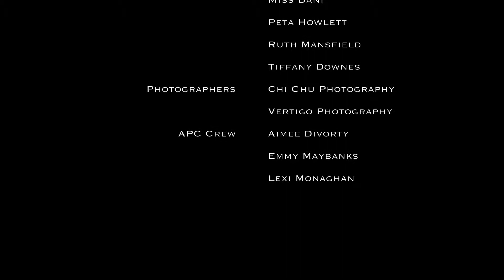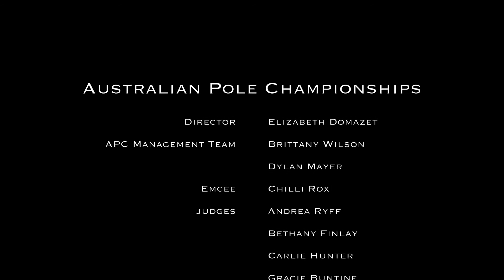Camille, 2017 Australian Pole Championships Professional Finalist